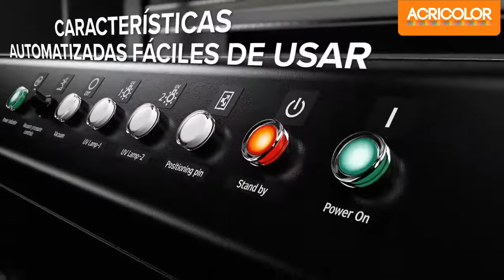Impresora VersaUV UI 1000F Roland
Nuevo equipo de impresión cama plana UV Roland